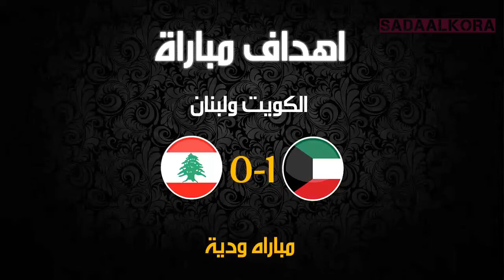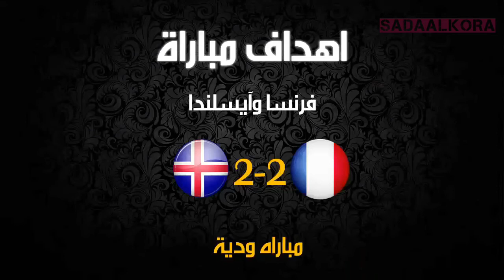جميع أهداف المباريات لهذا اليوم 🔥الودية و بطولة السعودية 🔥 و المنتخبات الأوربية 🔥 مبارايات نار 🔥